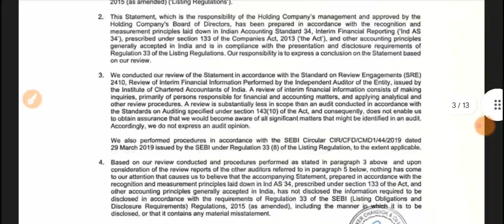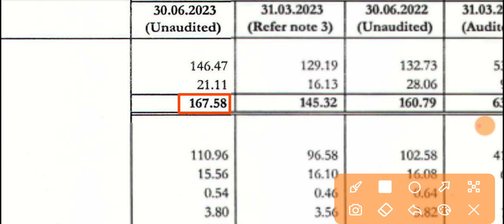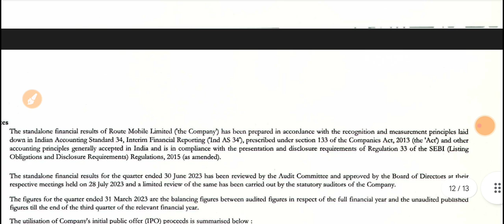Route Mobile Q1 Results 2023 🔴 Route Mobile Result 🔴 Route Mobile Share Latest News